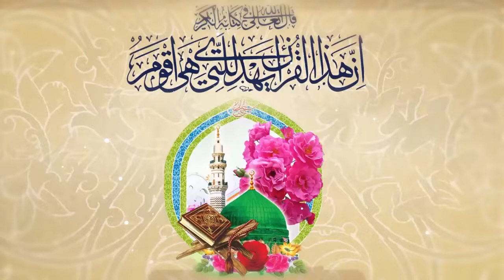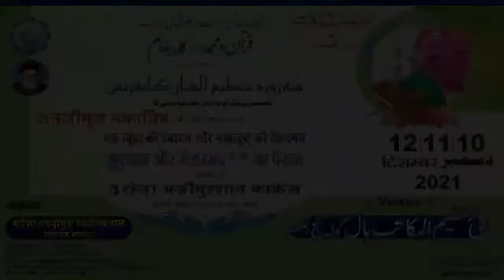QURA'AN O MOHAMMAD KA PAIGHAM | CONFERENCE APPEAL | FR. DONALD D'SOUZA | SNN Channel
एक ख़ुदा  की इबादत और मख्लूक़ की ख़िदमत  क़ुरआन और हज़रत मोहम्मद स.अ. का पैग़ाम
तंज़ीमुल मकातिब के द्वारा आयोजित अज़ीमुश्शान कॉन्फ्रेंस में शरीक होने के लिए
सुने फॉदर डोनाल्ड डिसूजा़  का पैग़ाम इस छोटी सी क्लिप में
अपने अहबाब तक भी इसको पहुचाये

Quran-Mohammad(PBUH) symbol of peace and humanity serving all creations
Please attend this grand conference organized by Tanzeemul Makatib

ایک خدا کی عبادت اور انسانیت کی خدمت، قرآن اور حضرت محمدﷺ کا پیغام تنظیم المکاتب کے زیر اہتمام عظیم الشان کانفرنس میں شریک ہونے کے لئے سنیں فادر ڈونالڈ ڈسوزہ کا پیغام  اس چھوٹی سی کلپ میں اور اپنے احباب تک بھی اسکو پہنچائیں

_______FOLLOW US______